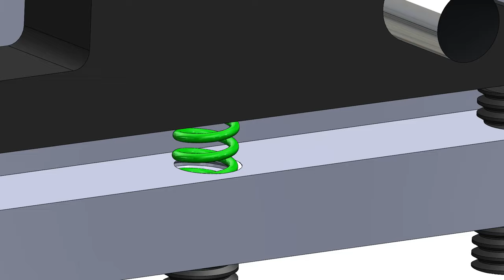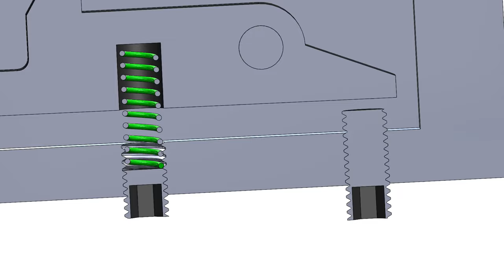Trigger PCP "Simple" 2023 Part 2